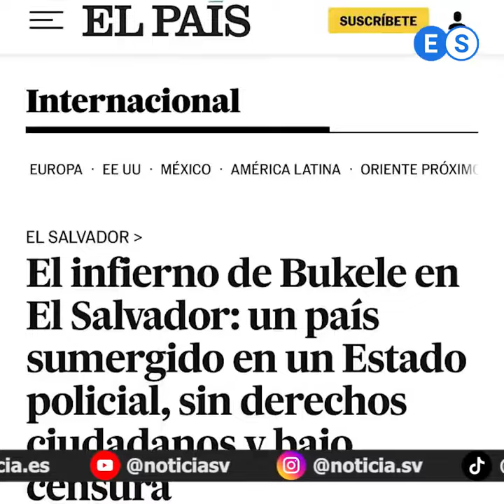La prensa española 0dia al presidente Nayib Bukele de El Salvador